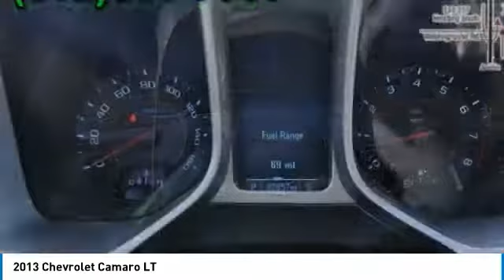2013 Chevrolet Camaro Austin H82867A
2013 Chevrolet Camaro LT

New Arrival! PRICED TO SELL QUICKLY! Research suggests it will not be available for long. Back-up Camera, Bluetooth, This 2013 Chevrolet Camaro LT, has a great Blue exterior, and a clean Brown interior! Heated Seats, Leather Steering Wheel Steering Wheel Controls, Aux Audio Input, Seating, Automatic Headlights AM/FM Radio Rear Spoiler, Premium Sound System Stability Control, ABS Brakes Call to confirm availability and schedule a no-obligation test drive! We are located at 5255 I H 35 S, Georgetown, TX 78626.